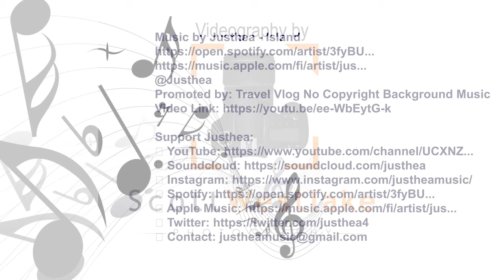A ferry trip to Manly from Circular Quay on the stunning Sydney Harbour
Since 1855, Sydney Ferries’ famous Manly Ferry is a "must do" for visitors and makes the 30-minute trip regularly, day and night.

Operating seven days a week, this relaxing journey is a must-see for visitors with spectacular harbour and ocean views.

Promoted by: Travel Vlog No Copyright Background Music